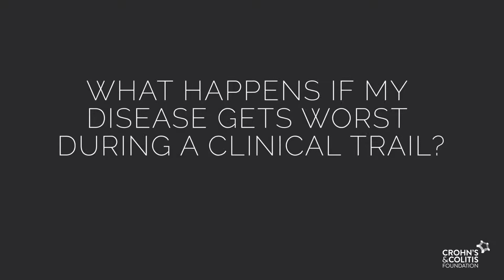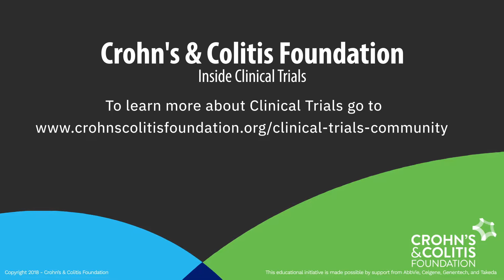Clinical Trials Community: What happens if my IBD gets worse during a clinical trial?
Miriam Perez, research coordinator at UNC School of Medicine, explains what happens if a patient's disease worsens while participating in an IBD clinical trial.